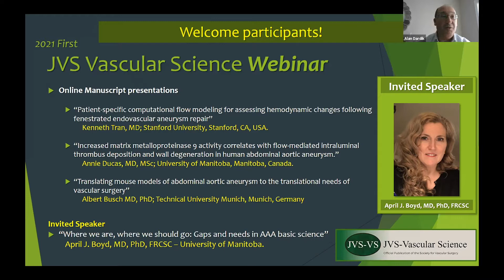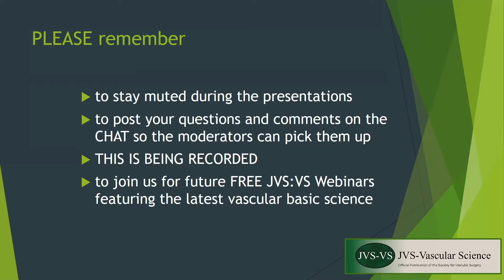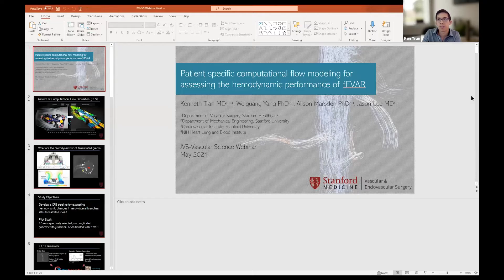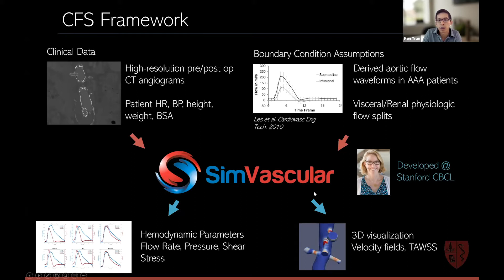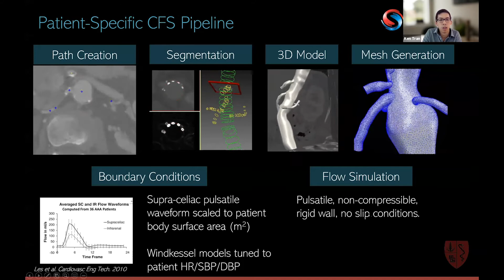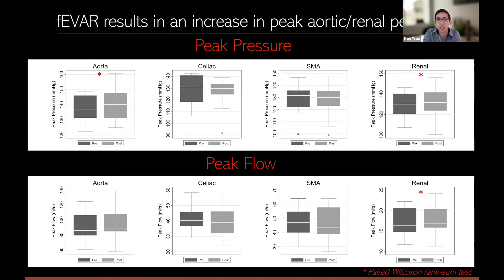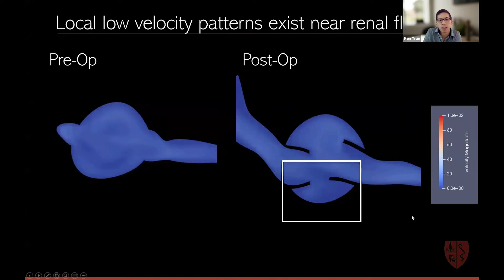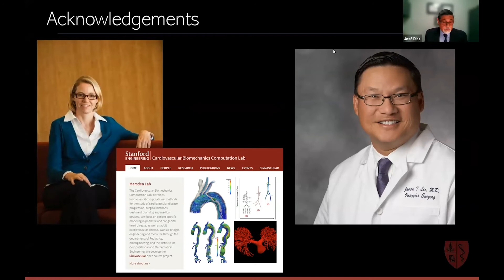INTRO and TRAN - May 2021 JVS-Vascular Science Webinar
JVS-Vascular Science Editor and Moderator Alan Dardik, Associate Editors John Curci, Ulf Hedin, and Ulka Sachdev, as well as JVS Editor-In-Chief Peter Gloviczki and Senior Editor Peter F. Lawrence host this hour-long Inaugural JVS-Vascular Science Webinar.

Introduction from Peter Gloviczki.

Online Manuscript Presentation (1 of 3)
"Patient-specific computational flow modelling for assessing hemodynamic changes following fenestrated endovascular aneurysm repair". Kenneth Tran, MD, Weiguang Yang, PhD, Alison Marsden, PhD, and Jason T. Lee, MD.